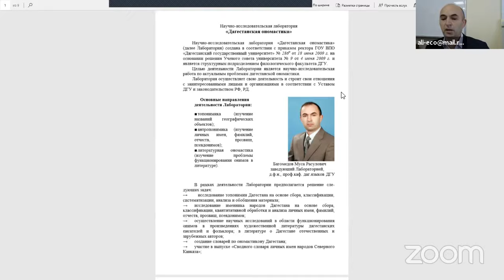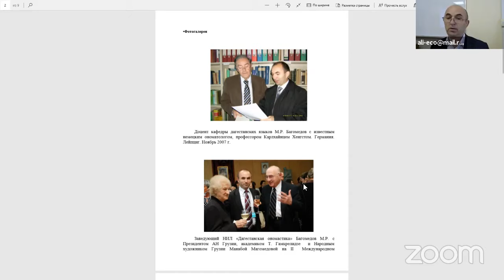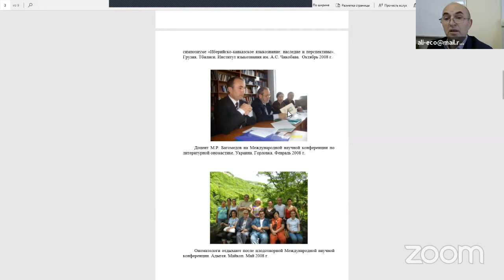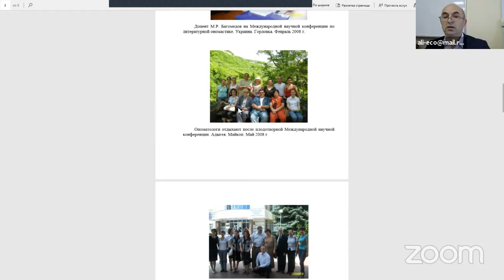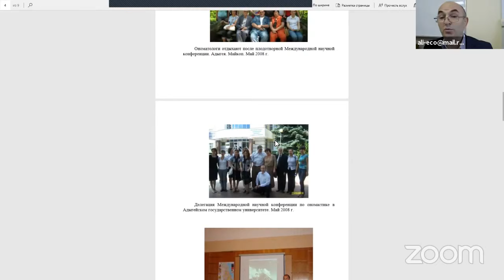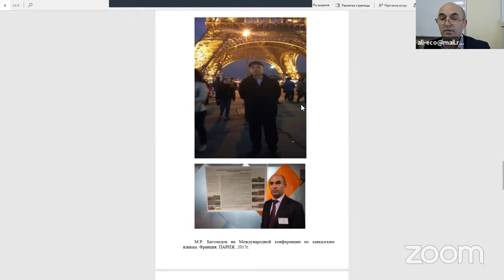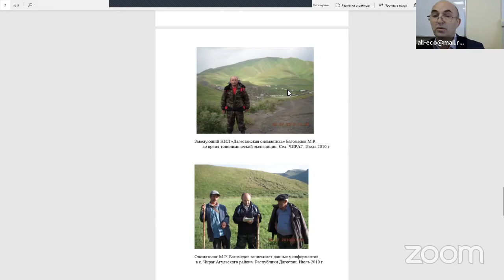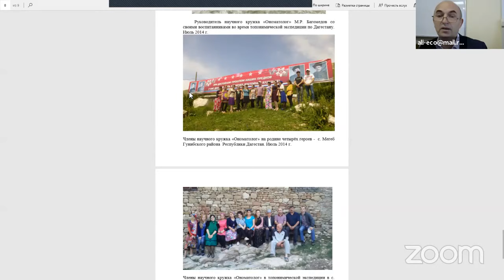Национальные языки: об именах собственных. Даргинский язык.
Тема: об именах собственных. Даргинский язык.
Лектор: Муса Багомедов, профессор ДГУ, д.ф.н., член Союза писателей РФ